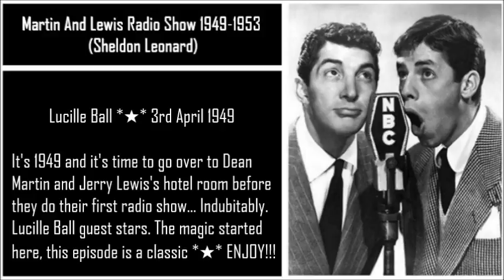Martin And Lewis Radio Show *☆* 1949-1953 *☆* Lucille Ball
Lucille Ball *★* 3rd April 1949 *★* Episode 1

It's 1949 and it's time to go over to Dean
Martin and Jerry Lewis's hotel room before
they do their first radio show... Indubitably.
Lucille Ball guest stars. The magic started
here, this episode is a classic *★* ENJOY!!!
The Martin and Lewis Show was a radio comedy-variety program in the United States. It was broadcast on NBC beginning April 3, 1949, and ending July 14, 1953.
After losing The Jack Benny Program and Amos 'n' Andy from its Sunday night lineup to what had been called "the CBS talent raids" of 1948-49, NBC turned to the young comedy team of Dean Martin and Jerry Lewis, a pair "virtually unknown to a radio audience." Reinehr and Swartz commented in their old-time radio reference book, "the program ... was never as successful as the network had hoped, because much of Martin and Lewis's comedy was visual.
Work on the program began early in 1949, after NBC "decided to build a show around Martin and Lewis."Billboard magazine reported that the network spent approximately $400,000 over five months getting the show ready. Preparation was worked around the duo's performances in night clubs and in the movie My Friend Irma.The basis for NBC's investment was a five-year radio contract signed in December 1948. The deal guaranteed the pair $150,000 per year and "a choice time slot. "The program was scheduled to begin Jan. 16, 1949, but it did not go on the air until April...